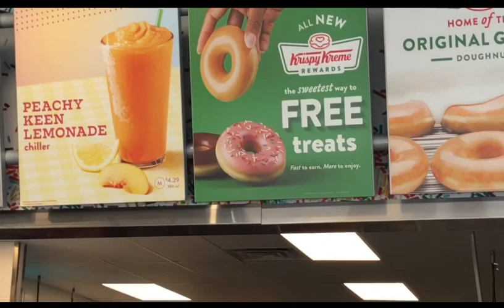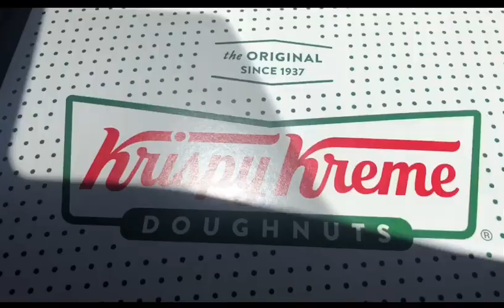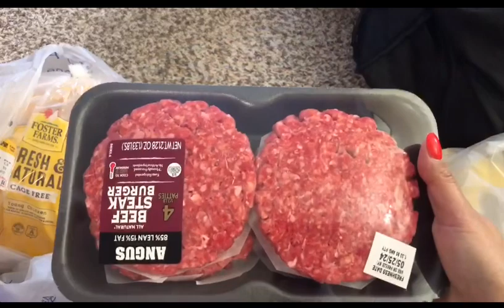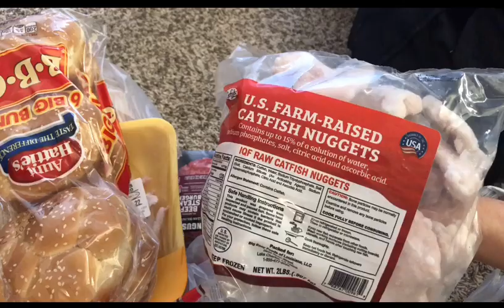ช้อปปิ้งวอมาร์ คริสปี้ครีมในอเมริกาสดใหม่ทุกวัน🍩 KrispyKreme เปิดถุงช้อปปิ้งตลาดฝรั่งค่ัะ